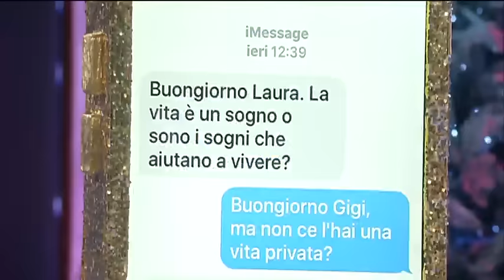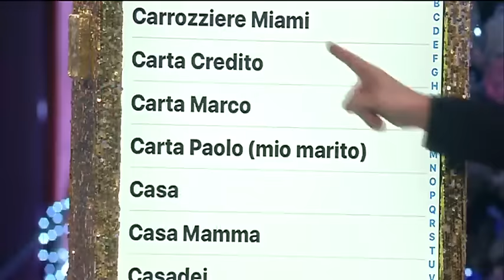Laura Pausini Il Furto Del telefono - House Party